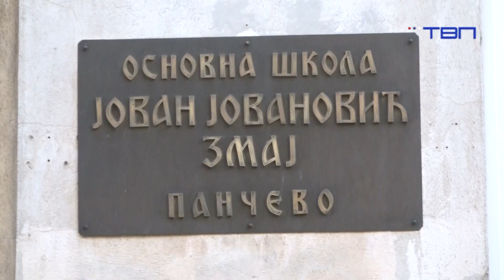TV Pančevo - Inicijalni testovi - pokazatelji znanja